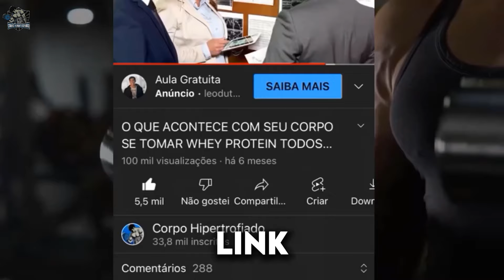ESTAS flexões mudarão toda a parte superior do seu corpo / Flexões de Braço | CORPO HIPERTROFIADO